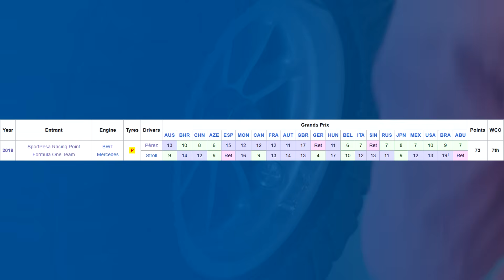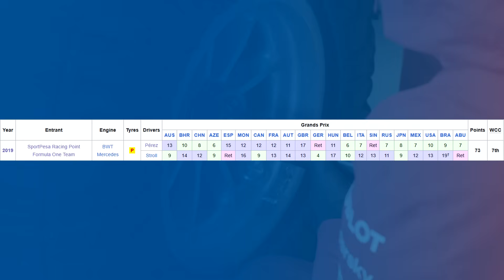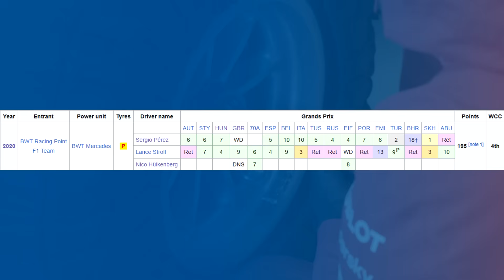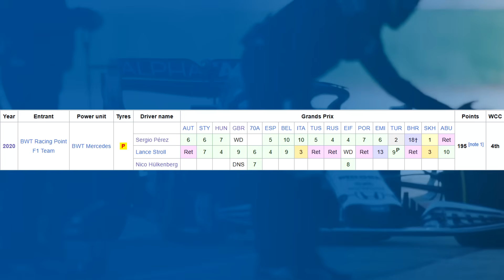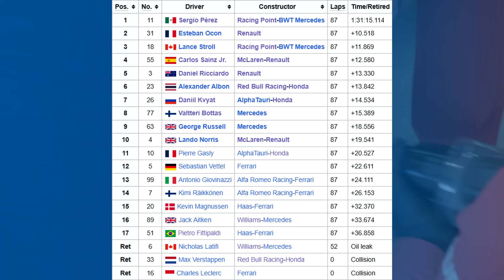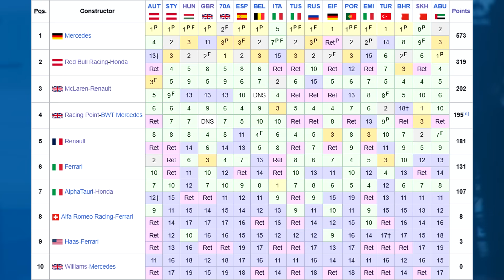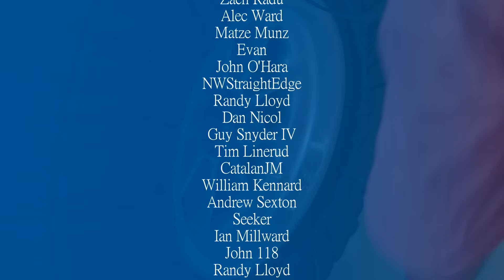HOW DO YOU EVEN CLONE A CAR!? The Story of the 'Tracing Point' RP20 (2020)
All the teams copy. It's pare of F1 and has been forever. Red Bull do it, McLaren do it, Mercdes do it... And so on. Even the team at the top is copying. Because if it works, you might as well.

It's another thing entirely to clone the whole car... Sort of. Because you still need to clone the floor and that's not easy at all.

But Racing Point pulled it off in the 2020 season with just a pair of eyeballs and a pencil and paper. But they got it to work. Most teams that would try this would fail, and they got some great results. The problem was- the 2020 season being what it was in the year it was, meant that they'd have to use the same car again for 2021, just with a modified floor. It didn't go well...

So, what happened? How did they do it? More to the point: How was this legal? Let's have a look.

Steam: AdmiralLaWind

CPU: Ryzen 5 5600 @3.7gHz
Motherboard: MSI B450 Mortar Micro ATX
RAM: Corsair Vengeance 2x 8gb @ 3000mHz
GPU: nVidia GeForce RTX 3060
Editing Software: Sony Vegas 14 Steam Edition